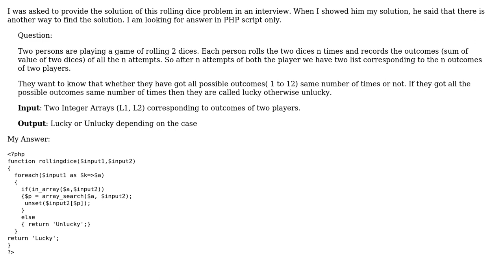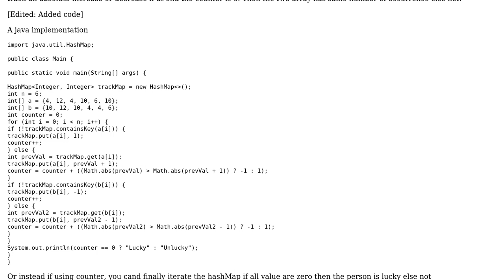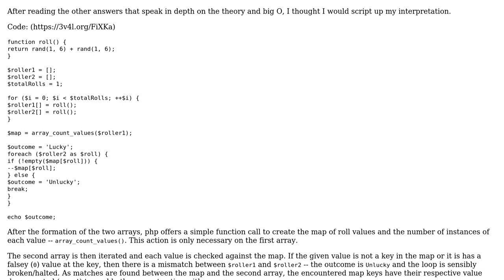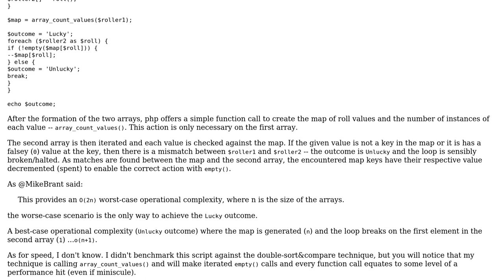Code Review: Optimized solution for a rolling dice code puzzle (4 Solutions!!)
Code Review: Optimized solution for a rolling dice code puzzle

With thanks & praise to God, and with thanks to the many people who have made this project possible! | Content (except music & images) licensed under CC BY-SA | Music | Images & others | With thanks to user Mr Wednesday user Mr AJ user Mike Brant user mickmackusa and the Stack Exchange Network Trademarks are property of their respective owners. You are responsible for your own actions.